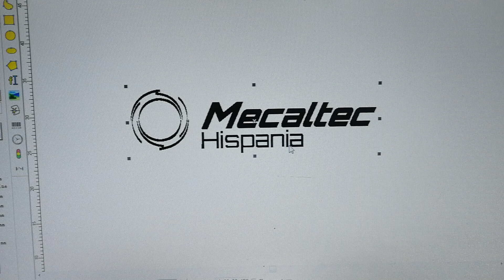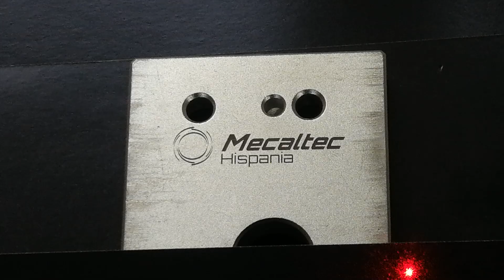laser marking marking on aluminum